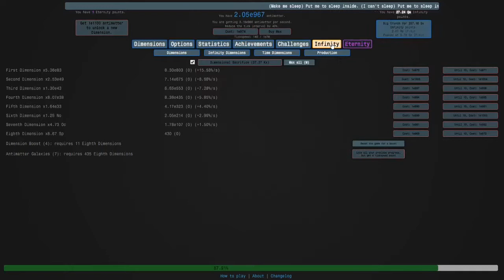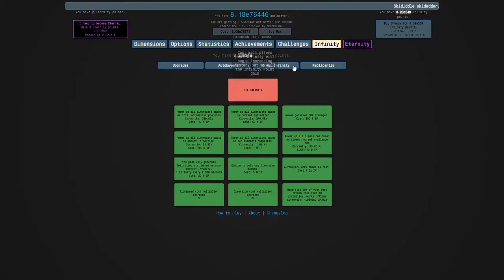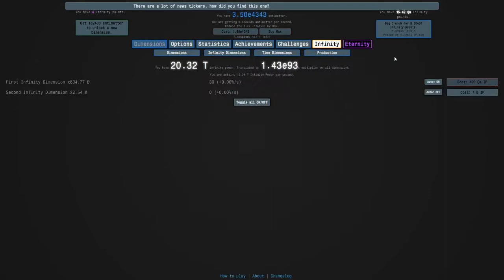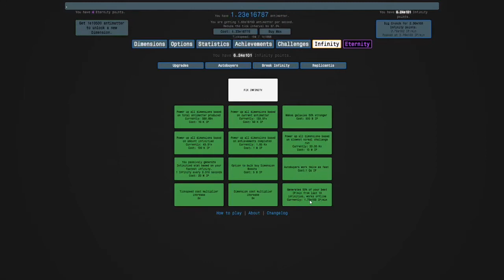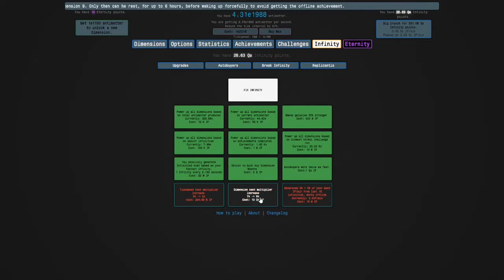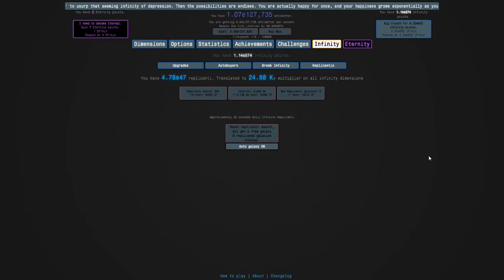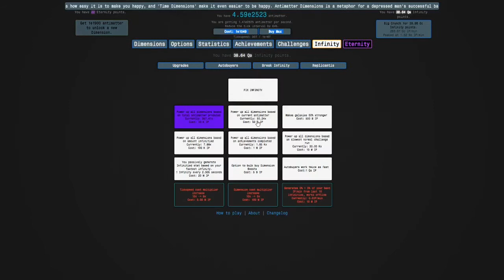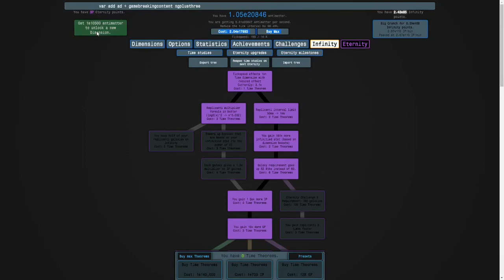Antimatter Dimensions Part 49 - Infinity dimension autobuyers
In this episode, we:

1. Did more eternities WITHOUT DOING INFINITY CHALLENGES
2. Got infinity dimension autobuyers

Best Antimatter: e1.277e5
Best Infinity Points: e602
General amount of Eternity Points: e2
Latest mechanic unlocked: Eternity
Stage: Study Row 6, 20 Eternities milestone

In the next episode, we will get more eternity milestones